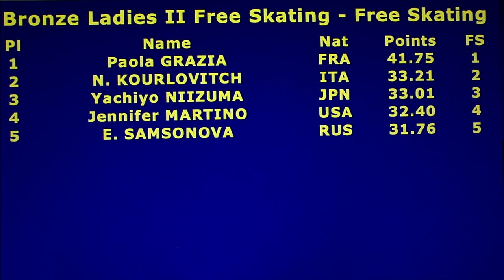Paola Grazia Bronze Ladies II Free Skating 2016 Oberstdorf